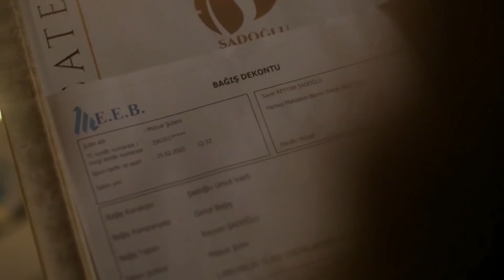ReyMir 4504 Has creado una Fundacion